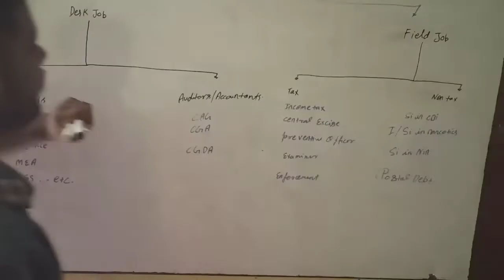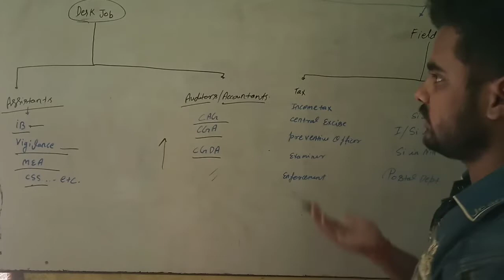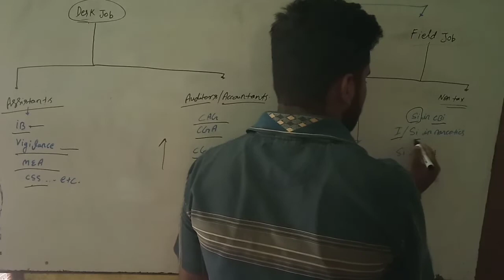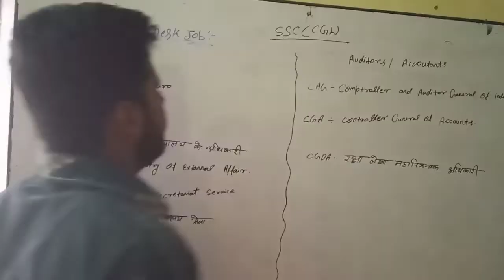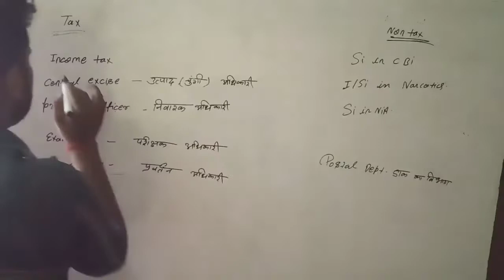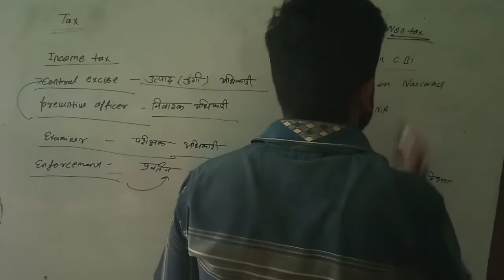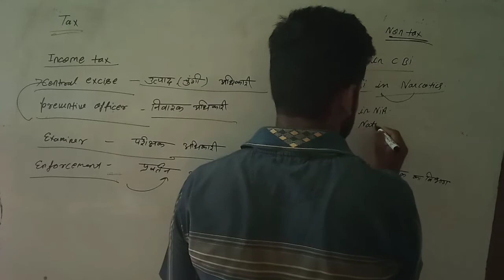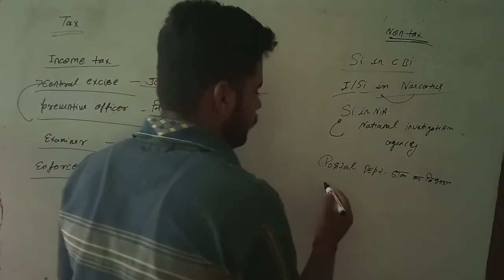What's ssc (cgl) by Rajshivam sir..